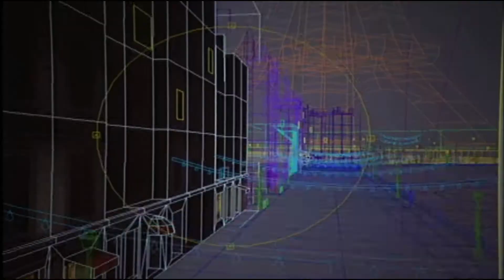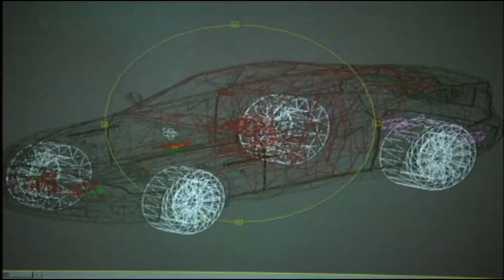007 Nightfire Mission 12 Equinox+End Credits (Dolphin Emulator)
The Final mission in 007 Nightfire